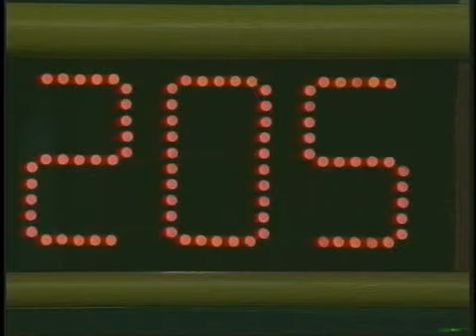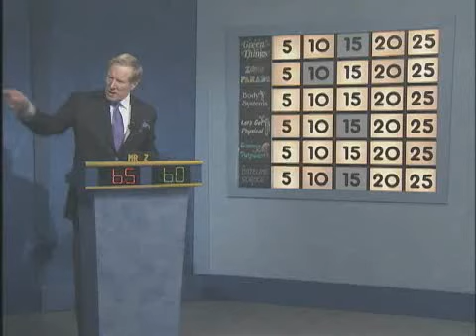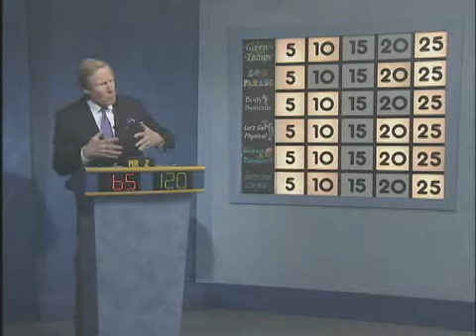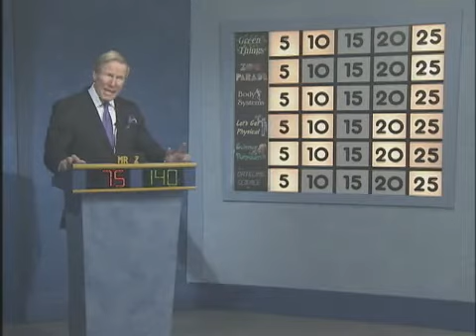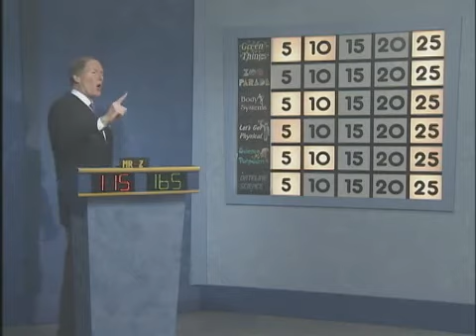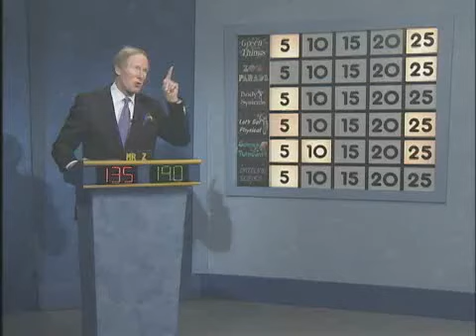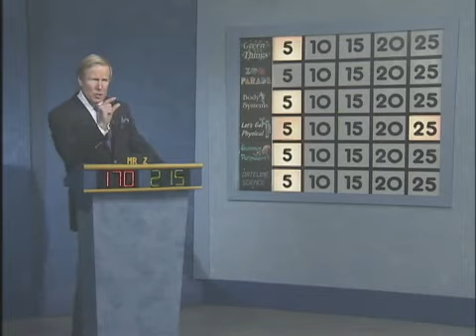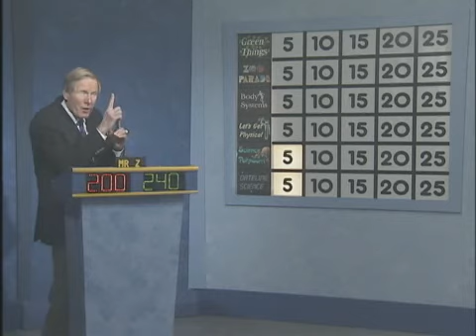2010-2011 Science Bowl: Northview ES v Rosaryville ES